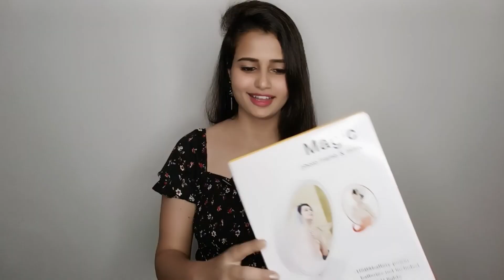my birthday gift🎁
hlo everyone
today in this video I will share with you a unboxing video of my birthday gift..

Good Vibes Coconut Nourishing Sheet Mask | For Soft, Bright & Smooth Skin | Moisturizes Skin, Treats Rough & Dull Skin (20 g)